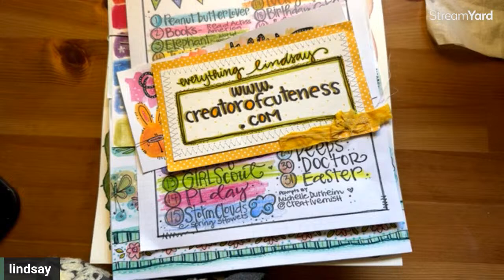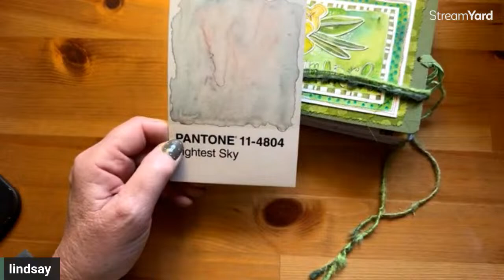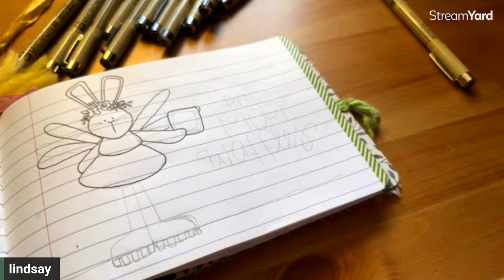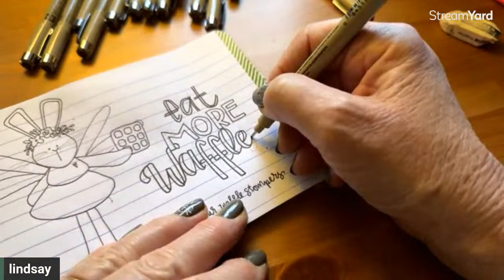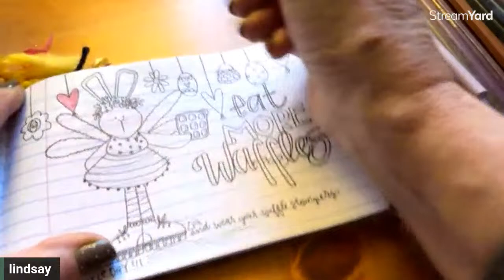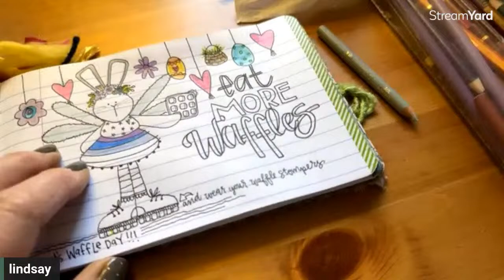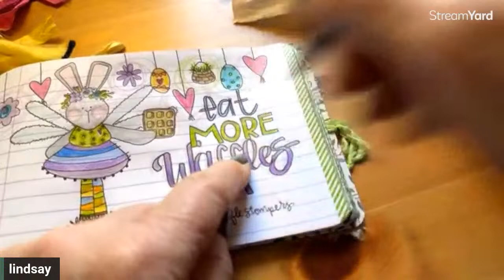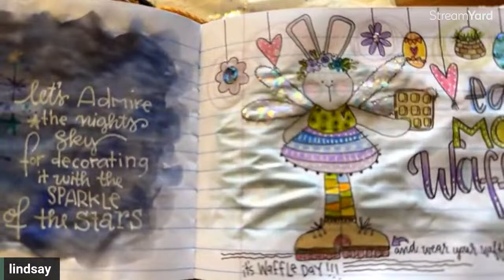March 25th - National waffle day